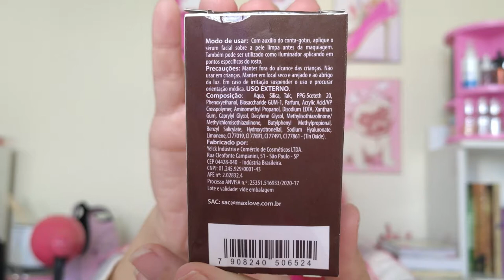Sérum Primer Bronzer Max Love Vale a Pena?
Novo Sérum Primer da Max Love funciona? Ele promete deixar a pele com um tom de bronzeado iluminado e ao prepara a pele para receber a maquiagem e também servir de iluminador. Vem comigo descobrir se deu certo!

** DEIXA UM RECADINHO PARA MIM ❤️💎❤️